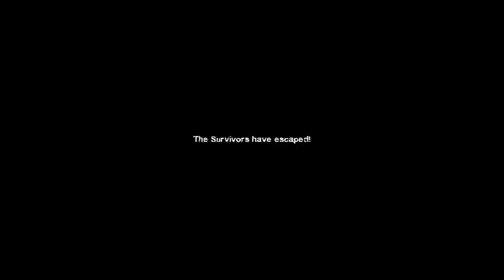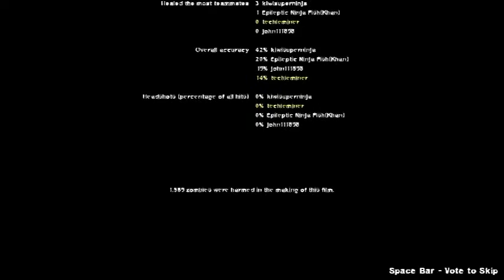L4D2: DeathCraft II (Part 4-FINAL)